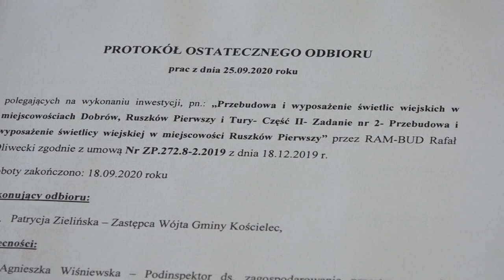Ruszków Pierwszy odbiór świetlicy wiejskiej